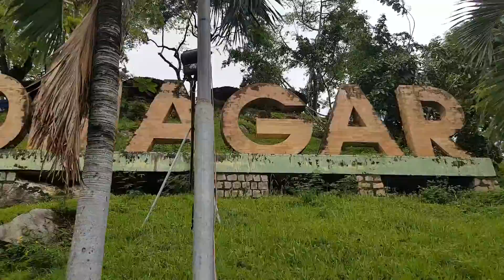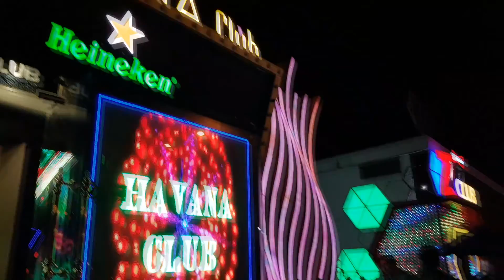Vietnam, Nha Trang